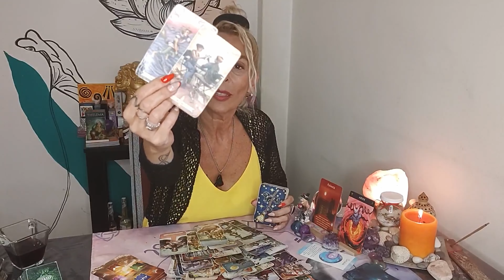♈ ARIES ♈ CUIDADO CON LAS MASCARAS Y LOS ENGAÑOS - celebración, disfrute y nuevo inicio /atemporal/